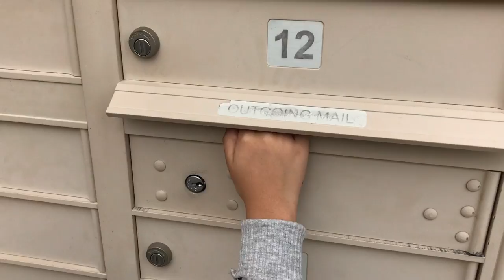Life skill: Dropping a Letter in the Mailbox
Here in the US, you don't need to travel far just to send your letter. Join us as our kids, Atasha and Kiel, show you how to send mail.

           -The OffBeatFamily
                 "Home is Us"